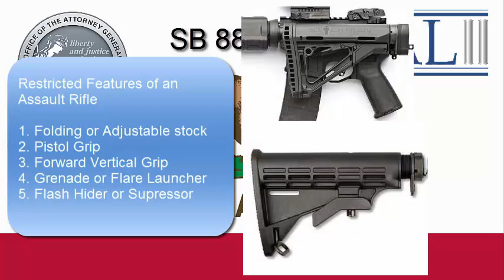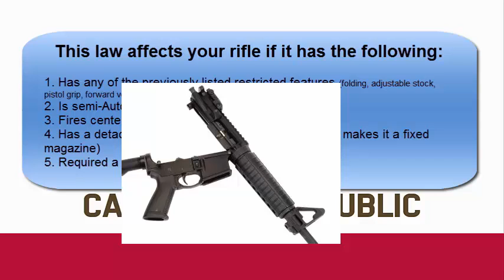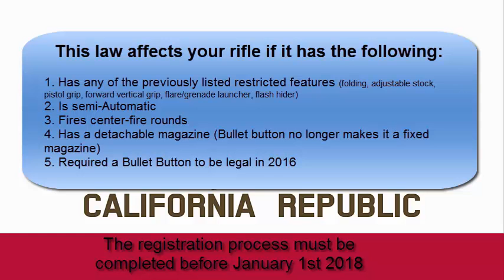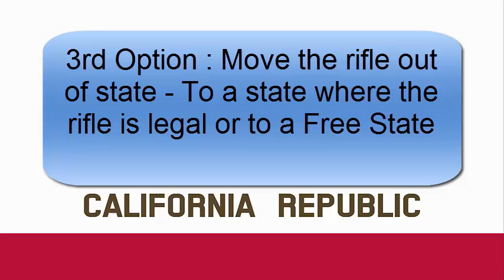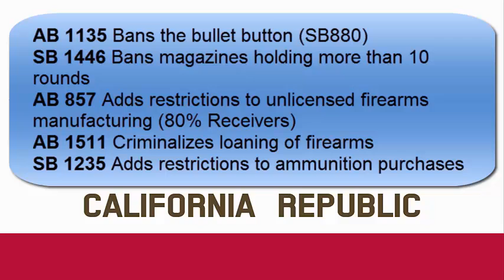2017 California's SB 880 Assault Weapons Ban EXPLAINED : Eye-On-Stuff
2017 California's  SB 880  Assault Weapons Ban EXPLAINED : Eye-On-Stuff

Please consider donating to my channel so I can make more videos for you:

This is a brief explanation of California's  new 2017 Assault Weapons ban and other firearm related laws passed in 2016. California re-defined what an assault weapon is.

SB 880
AB 1135
SB 1446
AB 857
AB 1511
SB 1235